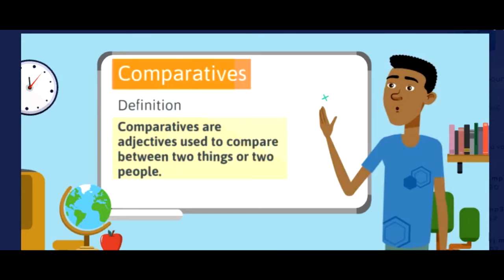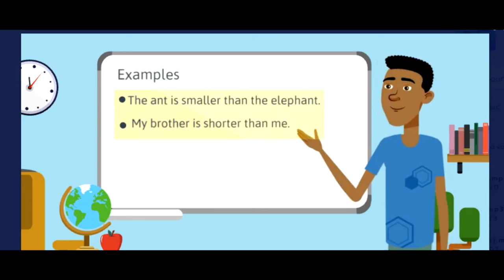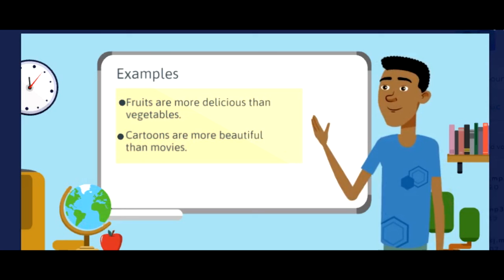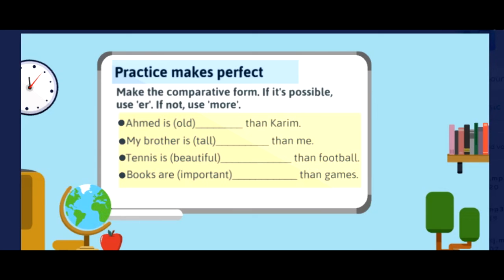Comparatives (Grammar Lesson)